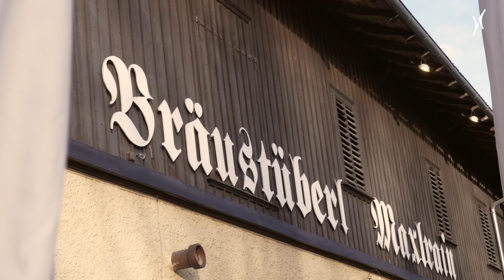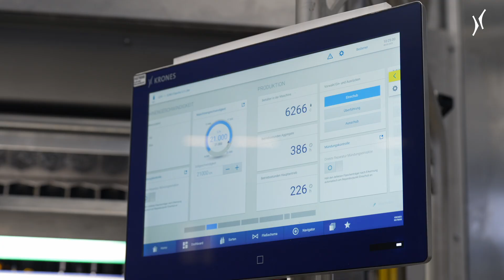Krones machines for Schlossbrauerei Maxlrain (the Maxlrain castle brewery)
English and German subtitles available. German description below.

Tradition meets state-of-the-art technology.
The "Bavarian synthesis of the arts" Maxlrain is located in the midst of beautiful nature. Here, surrounded by a beer garden and a castle, is the historic Schlossbrauerei (the Maxlrain castle brewery). This has now been modernised with a Krones bottling line and manages to fill 20,000 bottles per hour.

In this video, you can see how positive both Peter Prinz von Lobkowicz and Josef Kronast (technical director and first brewmaster at Maxlrain) are about the collaboration with Krones.

Tradition trifft modernste Technologie.
Inmitten schönster Natur erstreckt sich das "bayerische Gesamtkunstwerk" Maxlrain. Hier befindet sich, umgeben von Biergarten und Schloss, die historische Schlossbrauerei. Diese wurde nun durch eine Krones Abfülllinie modernisiert und schafft es mit einer Geschwindigkeit von 20.000 Flaschen pro Stunde zu befüllen.

Wie positiv sowohl Peter Prinz von Lobkowicz als auch Josef Kronast (technischer Leiter und erster Braumeister bei Maxlrain) über die Zusammenarbeit mit Krones sind, seht ihr in diesem Video.